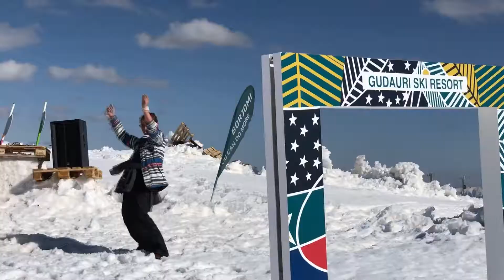Грузинский Гудаури: вершины, спорт, комфорт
Большой Кавказ - самая высокая горная система в Европе, и сейчас мы прямиком отправляемся на курорт Гудаури, самый известный и любимый в Грузии. Трассы здесь проложены с высоты в 3300 метров, сезон длится с конца декабря до последних чисел апреля. Гудаури славится качеством снега, а инфраструктура курорта не имеет аналогов в республике

Нино Ткавадзе приезжает сюда регулярно: "Гудаури - крупнейший горнолыжный курорт Грузии, к тому же он ближе других к столице, Тбилиси. Думаю, у него огромный потенциал, учитывая разнообразие здешних гор".

Добраться сюда из Тбилиси можно менее чем за 2 часа. Гудаури - это 70 километров трасс, неограниченные возможности для фрирайда и огромный выбор экстремальных предложений для самых отважных.